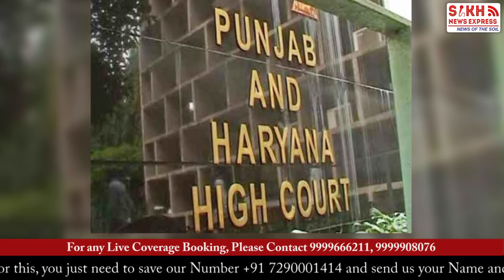Beadbi Row: Ajit Doval Fouling Sikhs to Save Sacrilege Culprits & Killer Cops || SNE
Beadbi Row: Ajit Doval Fouling Sikhs to Save Sacrilege Culprits & Killer Cops  ||PUNJAB WIRE  || SNE ||